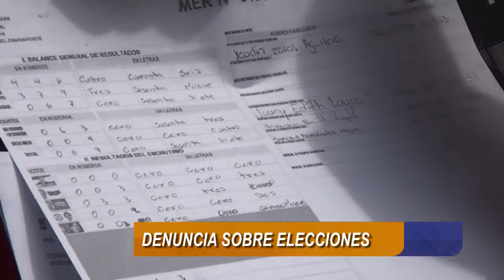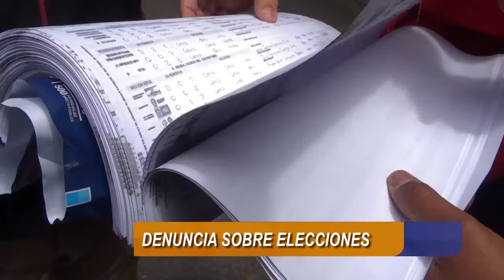WALDINA PAZ DE CURVAN